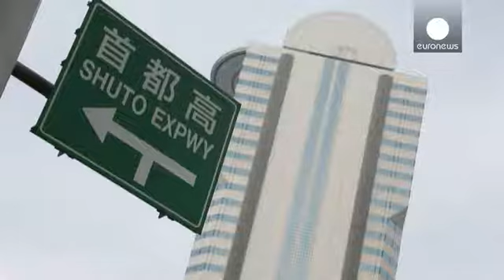Moody's downgrades Japan over debt concerns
Japan's sovereign debt rating has been downgraded by one notch to A1 by Moody's.

The investors service cites rising uncertainty over the country's ability to hit its debt-reduction goal.

The announcement briefly sent the yen to a seven-year low against the dollar and pushed 10-year Japanese government bond futures down by 10 ticks.